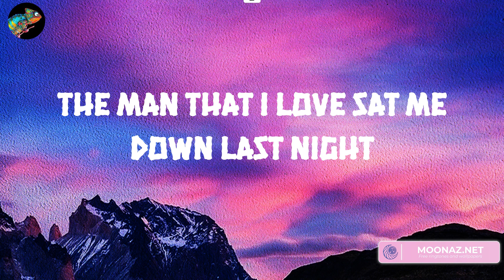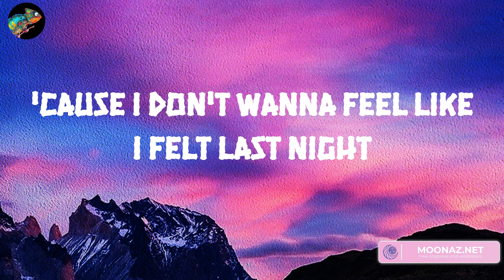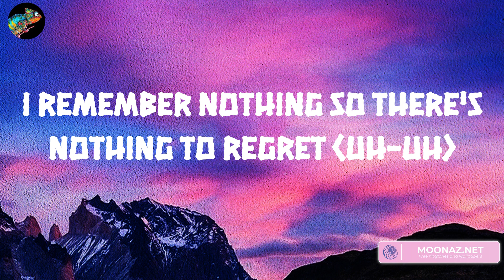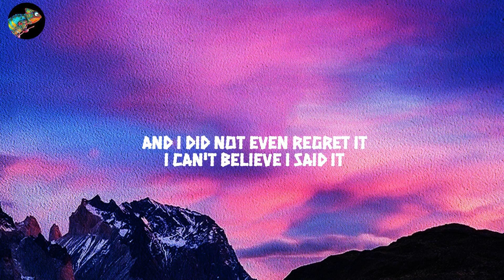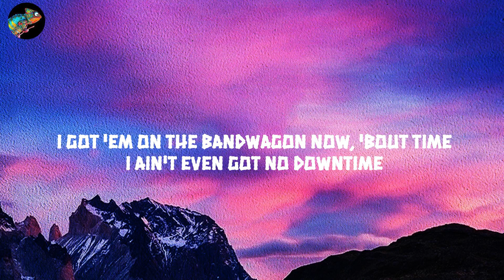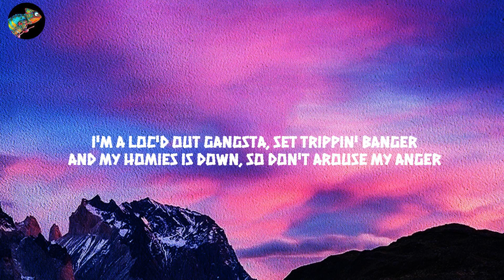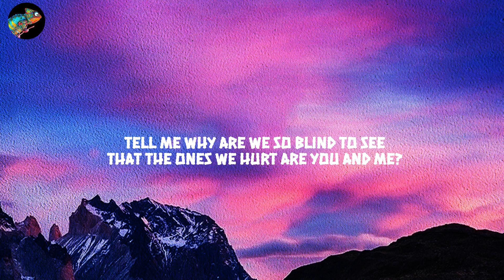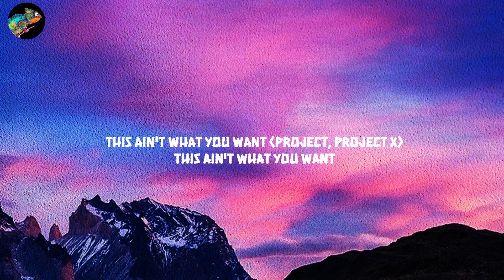RAYE - Escapism. (Lyrics) Mix| d4vd,Jack Harlow,Coolio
RAYE Escapism.